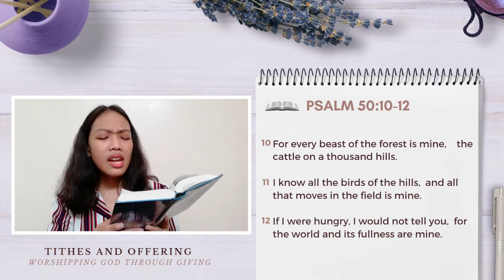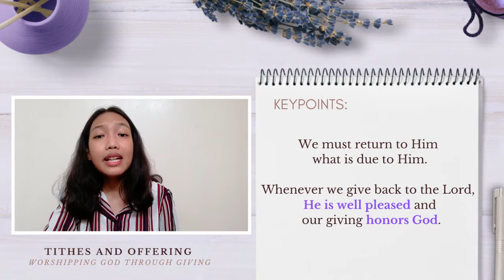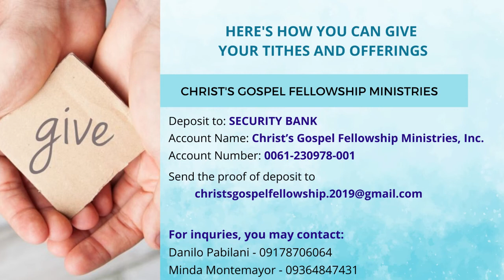Stewardship Law #1: The Law of Rightful Ownership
Stewardship Law #1: The Law of Rightful Ownership | Finding  & Fulfilling your role  as a steward of God's riches

Taken from: 33 Days of Stewardship Discovery Guide (Experiencing the Reality of True Ministry, Finding and Fulfilling Your Role As A Steward of Gods Riches) book.